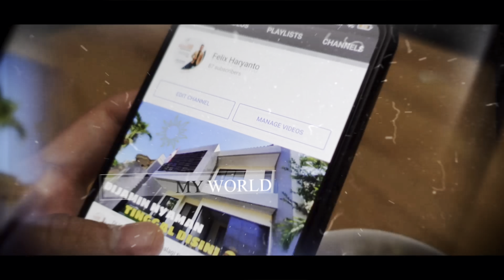BELI RUMAH SEMI FURNISH BISA DAPAT BONUS OFFICENYA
For Sale!!!
Klampis Semolo Surabaya Timur

BELI RUMAH SEMI FURNISH DAN MASIH DAPAT BONUS OFFICE 😍😍😍

Klampis Semolo 1,5Lantai
• LT: 11x15 •LB: -+120m2
• KT: 2+1 •KM: 1+1
(tidak termasuk ruangan office)
• Hadap Selatan
• Sertifikat SHM
• Listrik 4.400watt

Lantai atasnya ada ruangan kantor dengan kamar mandi dalam, jadi bisa dibuat kantoran 👌 dan ada BALKONnya!

SEMI FURNISH
- Kitchen Set
- Pantry
- Meja Kursi Makan
- Sofa
- AC 4unit
- Bed 1unit
- Lemari Pakaian Tiap Kamar
- Water Heather
- CCTV

Segera kontak kita buat janjian survey dan deal harga ya 😁😁😁

Felix Haryanto
Xavier Marks Betterland
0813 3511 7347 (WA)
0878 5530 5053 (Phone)